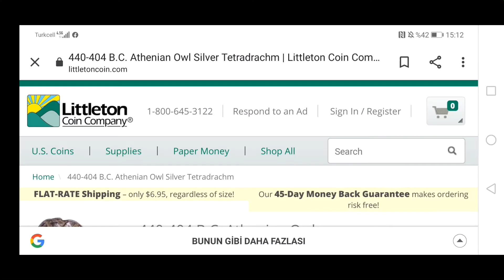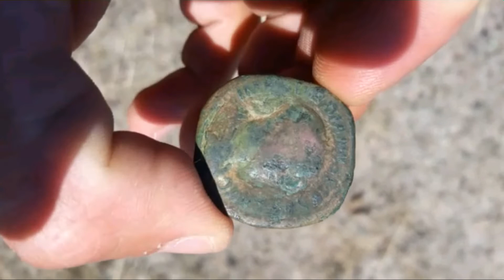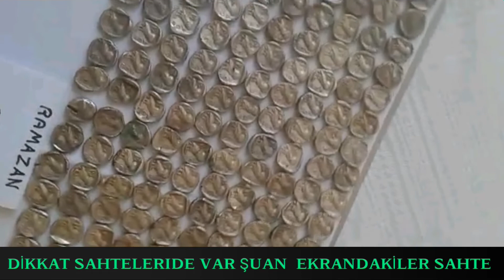Sikke 1.575.000 Dolar